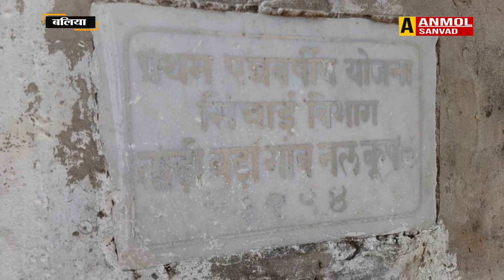||बलिया में योगी के आदेश पर मचा हड़कंप,ख़ाली कराये गये लोगों के आशियाने, क्या है मामला ||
Welcome to Anmol Samvad Youtube Channel. Here you will get the latest news, political upheaval, entertainment world, sportspersons, viral raita of social media, film reviews, headhunting on specific issues and much more.